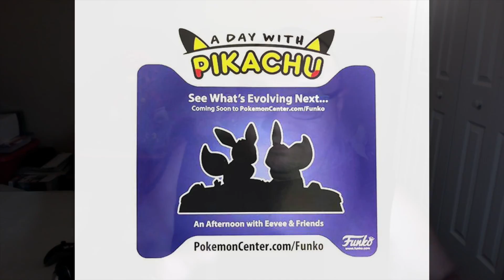An Afternoon With Eevee & Friends Leak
NyceOne Discusses the Funko An Afternoon With Eevee & Friends leaked Image!